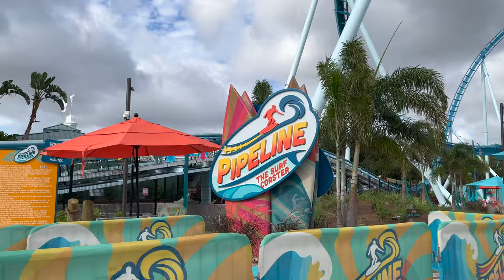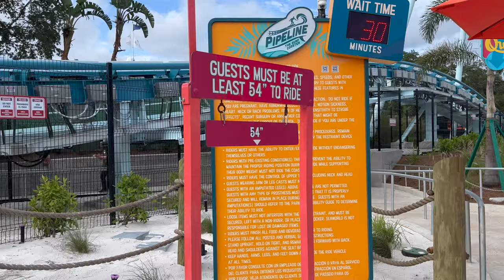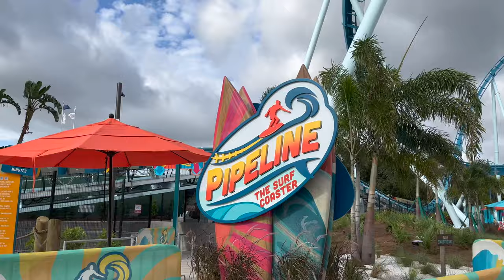Seaworld Orlando Pipeline The Surf Coaster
We review Seaworld's latest coaster right here in Orlando. This one uses standup moving tech seats. To mimic riding the waves on a surfboard.

Looking for some Central Florida adventures? Join us on our days here in the sunshine state! Our channel will be based on adventures, and vlogging updates in a different style. Join us as we are new, but we guarantee you'll laugh and enjoy our adventures! Sit back and relax while we update you on new things and keep you smiling for a whimsical and fun time!